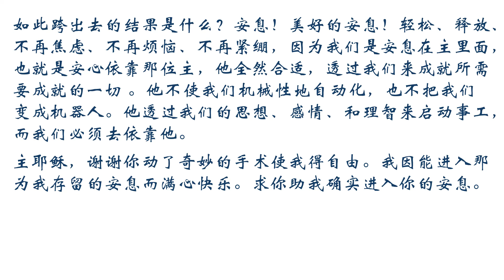生活在安息里